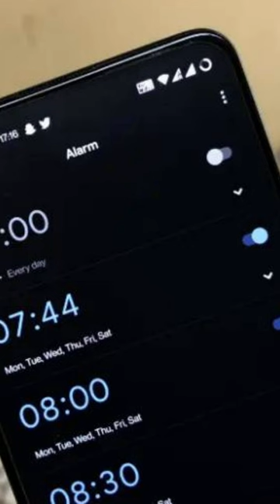"Knocker-Uppers: The Forgotten Alarm Clocks of the Past"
In an age before digital alarm clocks and smartphones, people relied on inventive methods to wake up on time. Enter the knocker-uppers, a group of dedicated individuals who fulfilled this important role. In this video, we shed light on this fascinating profession, offering a glimpse into a world where human alarm clocks were an integral part of daily life.